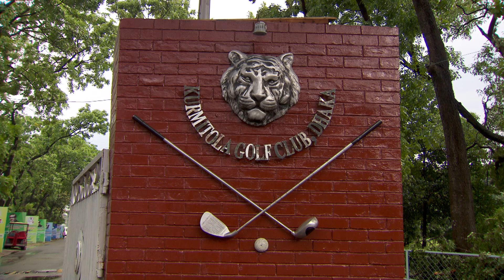Siddikur Stars at Bangabandhu Cup Golf Open | Round 1 Highlights 2019